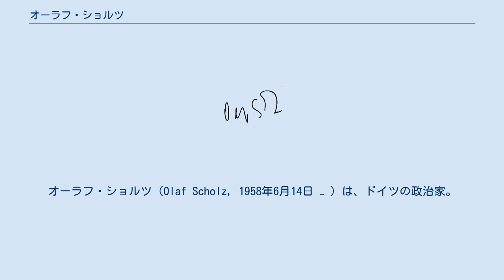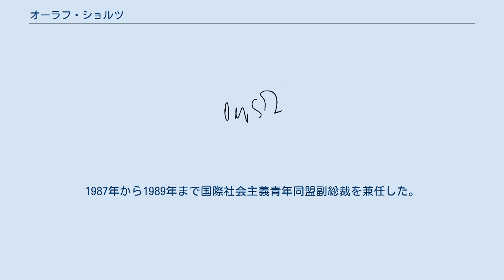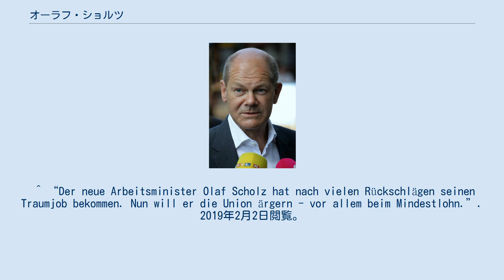オーラフ・ショルツ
オーラフ・ショルツ（Olaf Scholz, 1958年6月14日 − ）は、ドイツの政治家。
2018年3月発足の第4次メルケル内閣で連邦副首相、財務大臣を務める。
 所属政党はドイツ社会民主党（SPD）で、2018年2月よりSPD党首代行。
労働・社会保障大臣、ハンブルク第1市長を歴任。
 オスナブリュック生まれ。
祖父は鉄道職員、両親は繊維販売業で、先祖代々のハンブルク＝アルトナ市民である。
アビトゥーア合格後法学を学ぶ。
1985年に弁護士免許を取得し開業。
ハンブルク市議会議員を務める夫人との間には子はないが、児童保護活動に参加している。
 1975年にドイツ社会民主党に入党し、青年団組織で活動し、1982年から1988年までその連邦副代表を務める。
1987年から1989年まで国際社会主義青年同盟副総裁を兼任した。
国家独占資本主義を支持する党派に所属した。
 1994年から2000年まで、ハンブルク・アルトナ地区の党代表を務める。
1998年、ドイツ連邦議会に初当選。
2000年から2004年まで、ハンブルクのSPD代表。
2001年5月、ハンブルク市内相ハルトムート・ヴロックラーゲの辞任に伴い、オルトヴィン・ルンデ市長に招聘され、連邦議会議員を辞して後任の内相に就任する。
しかし同年の市議会選挙でSPDが敗れたため、同市長の退陣に伴い10月に離職した。
2001年に党の連邦代表執行部に選出されている。
 2002年の総選挙で連邦議会議員に返り咲く。
2002年10月から党事務局長を務める。
2004年3月のゲアハルト・シュレーダー首相のSPD党首辞任とともに執行部委員を退いた。
ショルツは党内ではシュレーダーと親密な関係にある構造改革派とみなされていたが、2007年の入閣後はこの評価は変わっている。
2005年10月、連邦議会党議員団代表代行に選出された。
 2007年11月、フランツ・ミュンテフェーリング労働相（副首相兼任）の辞任に伴い、その後任の労働・社会保障相としてアンゲラ・メルケル首相の大連立内閣に入閣した。
2009年ドイツ連邦議会選挙の結果連立組み替えが起きたため、大臣職を離れた。
同年11月よりSPDハンブルク地区代表に就任し、またSPD連邦議会議員団副団長として執行部入りした。
 2011年2月20日に行われたハンブルク市議会議員選挙でSPDは、48.3％の得票数で、121議席中62議席を得て勝利し、ショルツはハンブルク市長に就任した。
同時に連邦議会議員職を辞した。
2015年の市長選挙でも再選されたが、SPDの獲得議席が過半数を割ったため、緑の党との連立政権となった。
2017年ドイツ連邦議会選挙の際にはSPDの首相候補に取りざたされたこともあったが、結局マルティン・シュルツが選ばれた。
 2017年ドイツ連邦議会選挙ののち、CDUとの連立交渉に参加。
連立参加へのの可否を決める党員投票の際は臨時党首を務め、連立協定承認に導いた。
2018年3月14日に第4次メルケル内閣が発足し、連邦副首相、財務大臣に就任、同時にハンブルク市長を退任した。
 ^ “Der neue Arbeitsminister Olaf Scholz hat nach vielen Rückschlägen seinen Traumjob bekommen. Nun will er die Union ärgern - vor allem beim Mindestlohn.”. 2019年2月2日閲覧。
 ^ Sebastian Fischer (13 November 2007), Müntefering Resignation: Merkel Loses 'Mr. Grand Coalition' Spiegel Online. ^ “Fegebank übernimmt Senat kommissarisch”. 2019年2月2日閲覧。